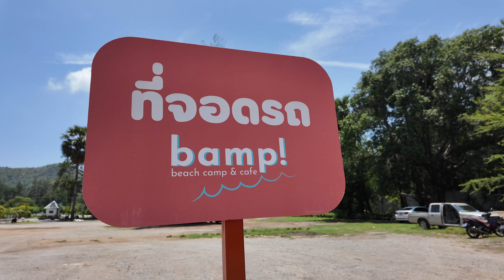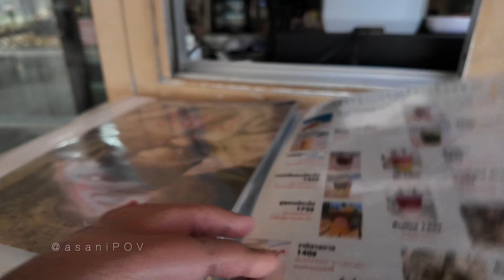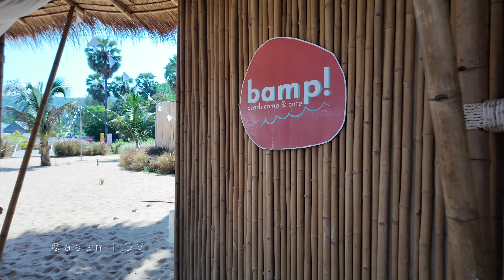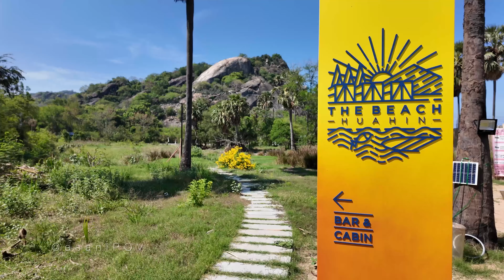Bamp : beach & cafe | Huahin, Thailand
Bamp : beach & cafe

LOCATION:200 646, Pak Nam Pran, Pran Buri District, Prachuap Khiri Khan 77220